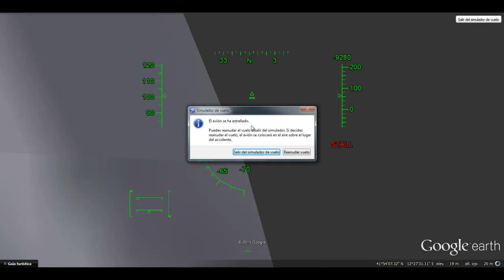Google Earth || Reventando el Vaticano..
Like como siempre...